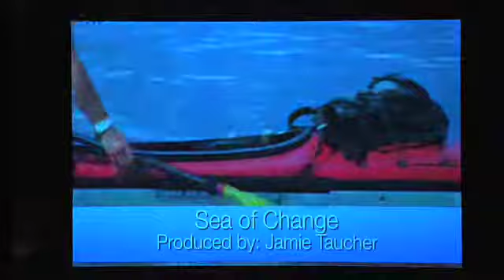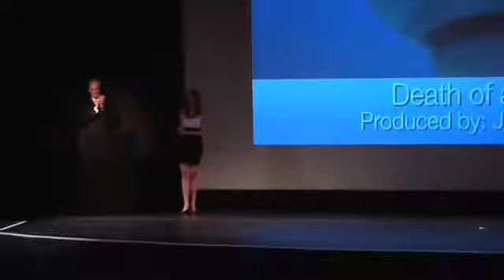Award Emerging Filmmaker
Emerging Filmmaker award presentation at 2009 Blue Ocean Film Festival, Savannah, Georgia